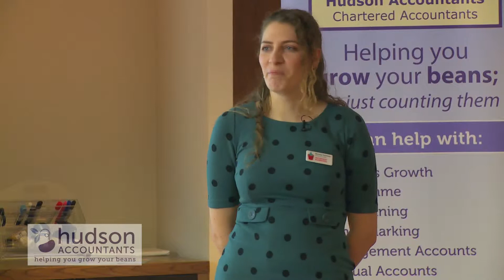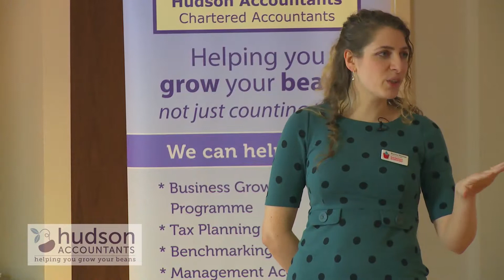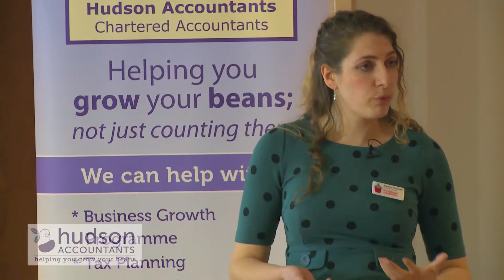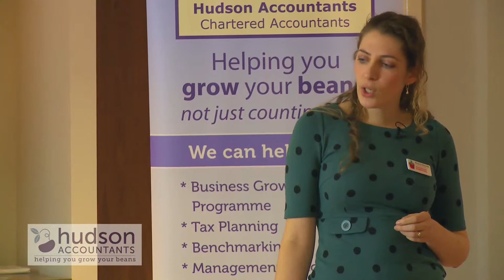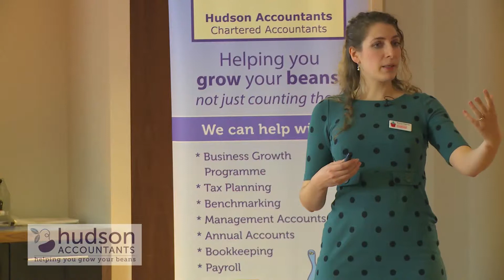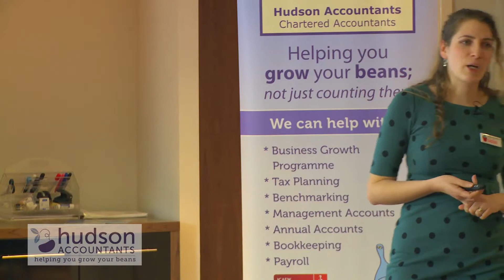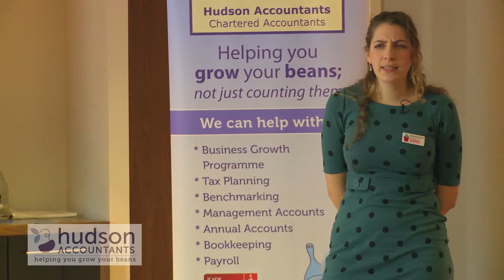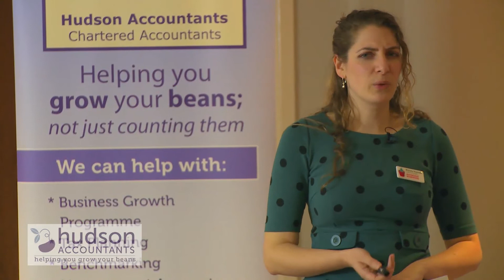Money Matters 3 - January 2014 - Byrony Thomas Part 1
Watertight Marketer Bryony Thomas speaks at Money Matters #3